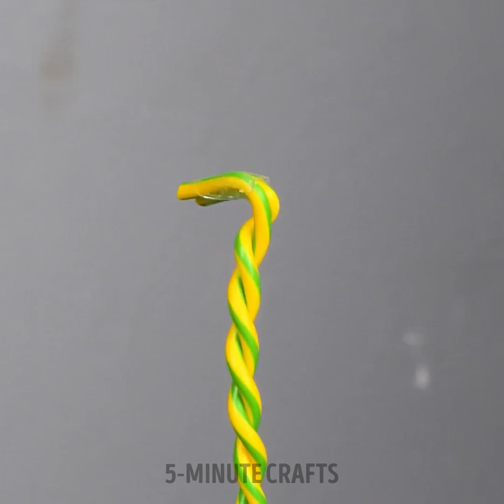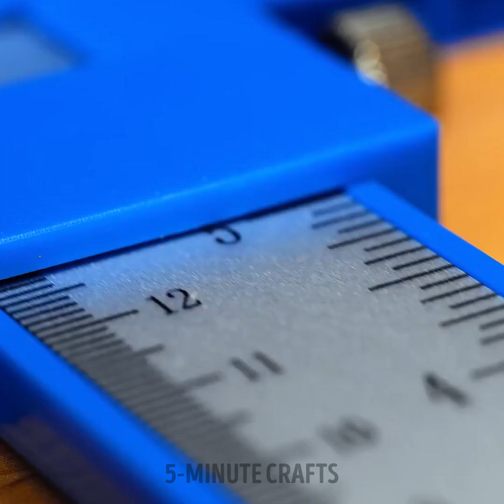Unusual and Smart Repair Hacks for Beginners and Profi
TIMESTAMPS:

00:02 How To Paint Baseboards
00:13 How To Cut Carpet At Corners
00:35 Hack For Pipes
01:13 Hack For Paint